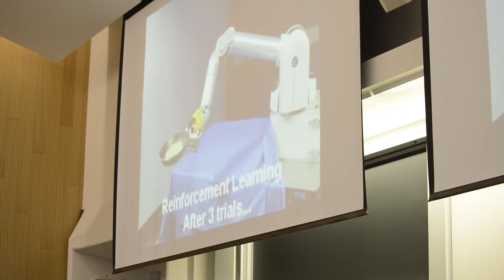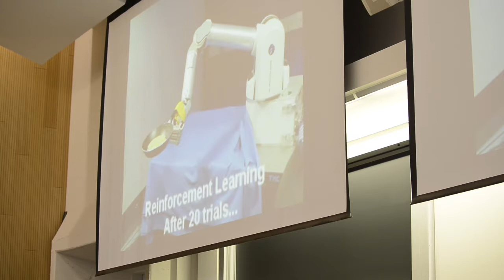Reinforcement Learning @ AMII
Anna Koop Senior Scientific Advisor at Alberta Machine Intelligence Institute (Amii), gives a quick guide to the latest reinforcement learning research happening at Amii.

Reinforcement Learning is the kind of machine learning that deals with learning through interacting with an environment. Anna’s talk provides a whirlwind overview of the basics of reinforcement learning problem formulation. We’ll see a suite of applications where RL has been used to improve performance in difficult environments.